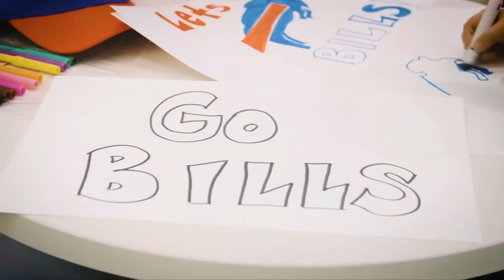Madden 18 | Bills Challenger Championship | Pwny_Montana Vs. Pointspread